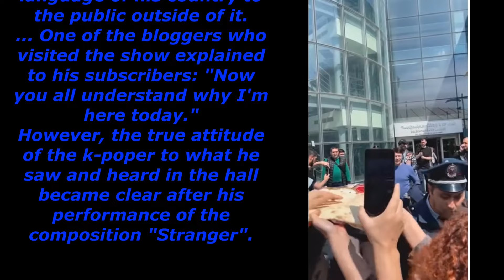Маэстро Димаш Кудайберген!Фурор 2023!Он покорил Мир!Maestro Dimash! Furor 23! He conquered the world